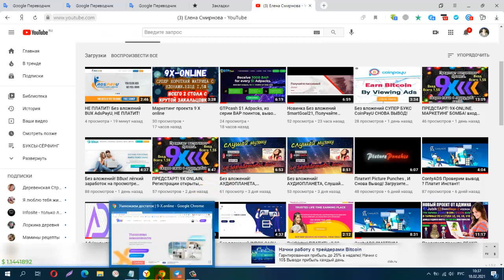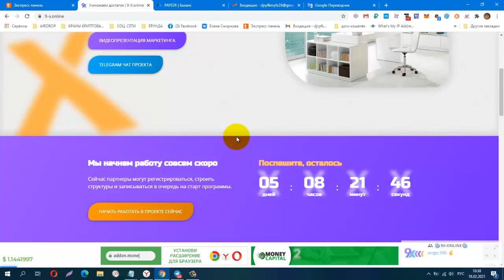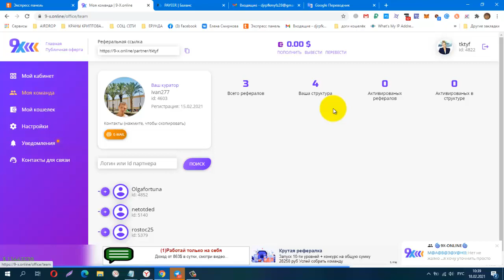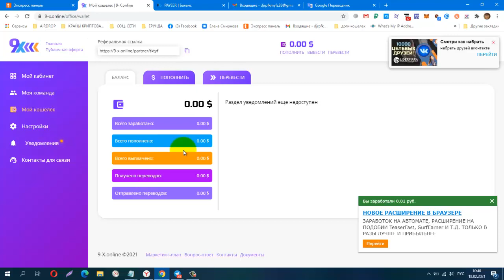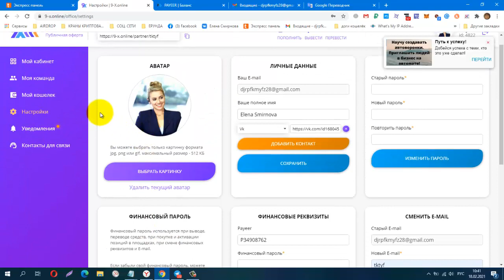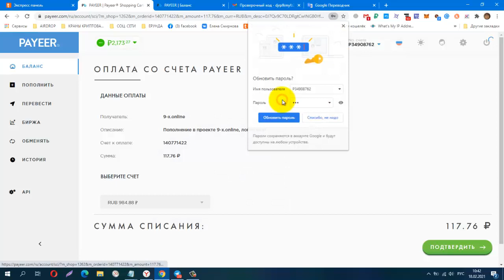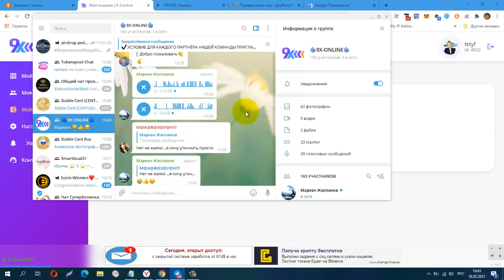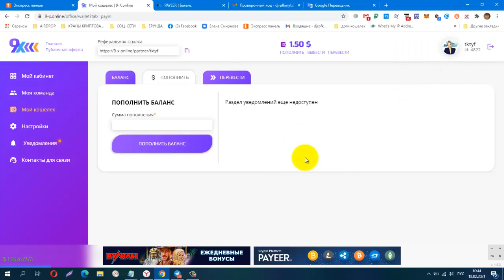ПРЕДСТАРТ! 9X ONLINE МАРКЕТИНГ БОМБА! ПОПОЛНЯЮ КАБИНЕТ! вход 1,5 $ СТАРТ 23 февраля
СТАРТ 23 февраля.
КОМАНДНЫЙ ЧАТ В ТЕЛЕГРАММ:👇
9-Х ONLINE
АВТОМАТИЗАЦИЯ СИСТЕМЫ.
Всего по 2 стола в матрице.
4 тарифа.
Мега закальцовка.
ВХОД-1.5 $
Каждая площадка может работать автономно, через определенное время.
Создай себе дополнительный доход с 1,5 $
КОШЕЛЁК payeer.
Perfect Money (Перфект Мани).
обменник Magnetic Exchange
регистр.
постепенно будут добавляться новые краны.
Мои дополнительные ютуб каналы
payeer P34908762
BTC 1G7QLPFMH5nGZxk4jEWpeT3PptyuSgtp9u
LTC MF4XjNqBaJbgu6meZhXBkUgpWQTC4vM66x
DOGE DRc7rFJkg91FVVcJJwGF1CBLWbuWHBhWZR
ETH 0xb2AFdf4dCB21206578D001D29445E3fC8FefA45e